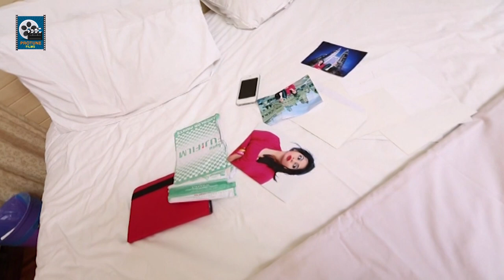কচুরিপানা | পর্ব - ৪ | Kochuripana | Bangla Drama Serial 2020 | Rownok Hasan,Aparna,Dipa Khondokar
ProtuneFilms Presenting Comedy Serial Drama "Kochuripana | Episode 04" Bangla Natok Directed by Mizanur Rahman Labu. Hope you will enjoy our all New Natok and Bengali Drama.

Bangla Natok: Kochuripana | কচুরিপানা | Part 04
Cast : Shoyeb, Moushumi Nag, Rownok Hasan, Dipa Khandaker, Orpona.
D.O.P : G A Shapan
Edit :
Script : Raju Siddik
Director: Mizanur Rahman Labu
Language: Bengali
Label: Protune Films
Publish by Protune Films